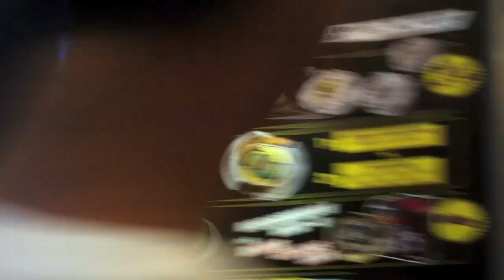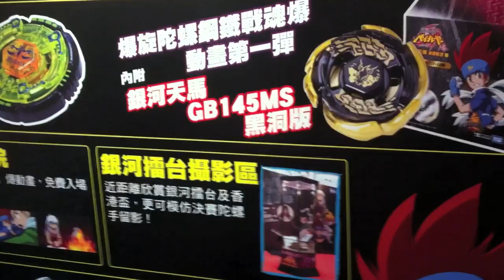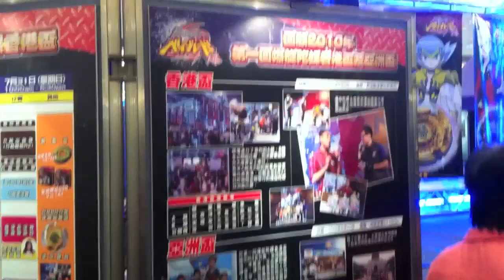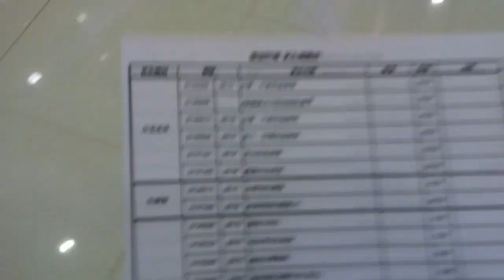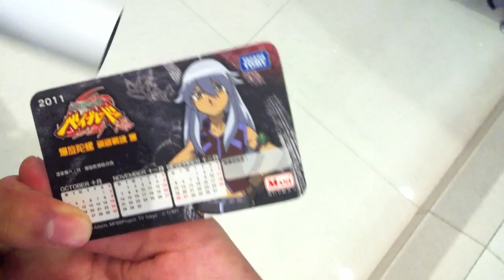WBBA Hong Kong Event + Tournament (part 1) 將軍澳東港城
july 29th event in Hong Kong, WBBA selling some stuff.. pretty exciting. Should we buy those special edition black galaxy pegasis?